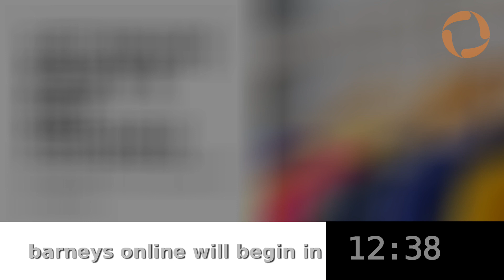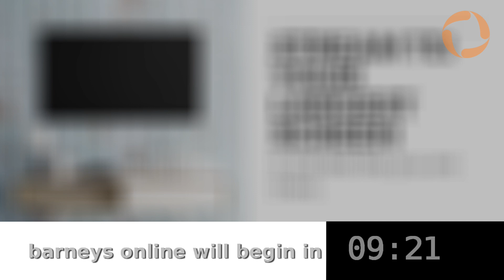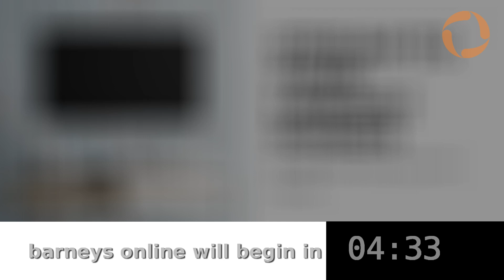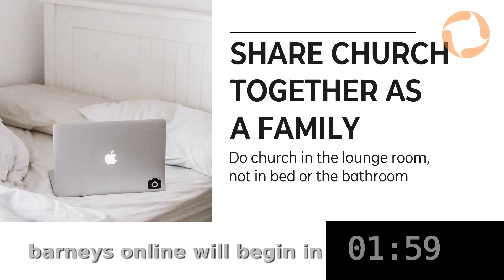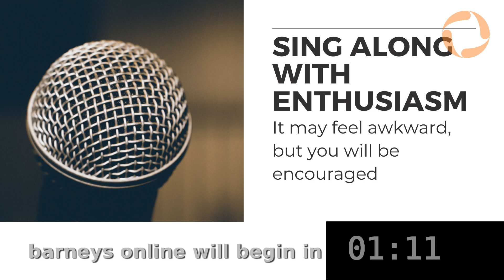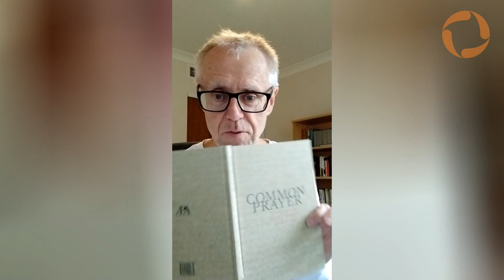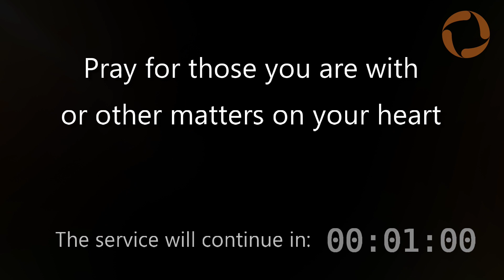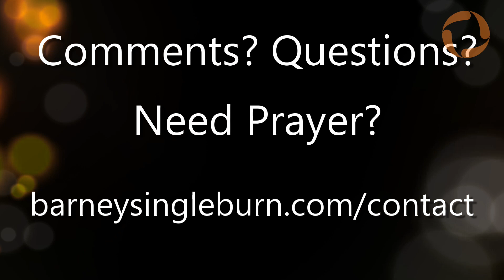Barneys Online Service - 11th October 2020 - God's message through Obadiah.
Preacher: Adam Richards
Passage: Obadiah